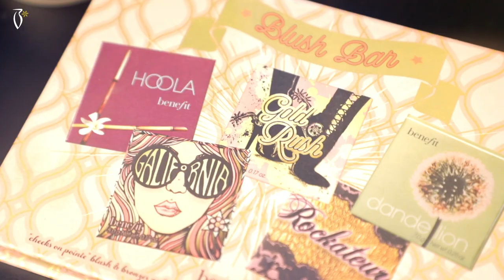Makeup Tutorial by Lady Diana on OSI | Boutiqaat - ميكب توتوريال ليدي ديانا على اوسي| بوتيكات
تألقي بمظهر أنيق وجذاب مع تطبيق بوتيكات. يمكنك تحميل تطبيق بوتيكات علي الايفون والاندوريد من خلال

يقدم هذا الدرس خبيرة التجميل ليدي ديانا.. للاطلاع على بوتيك ليدي ديانا وما تعرضه من منتجات التجميل والعناية بالبشرة

This makeup tutorial is done by Lady Diana makeup artist. You can explore her boutique and what she used for the makeup

300+ exclusive partnerships with the region’s celebrities & influencers